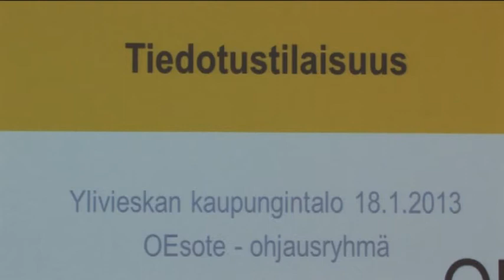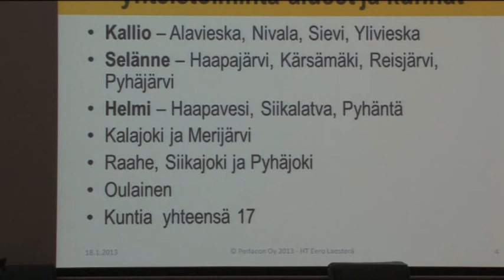Terveyspalvelut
Sosiaali- ja terveyspalveluille entistä laajempi yhteistoiminta-alue.